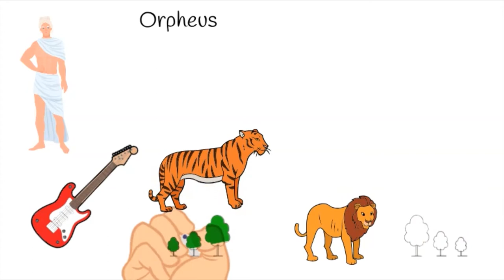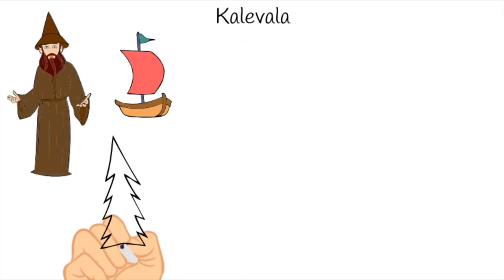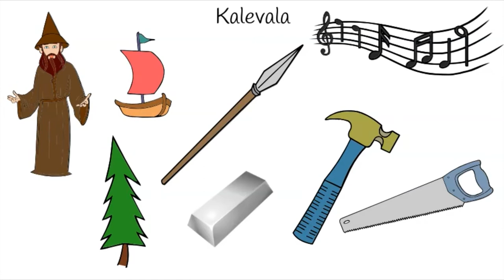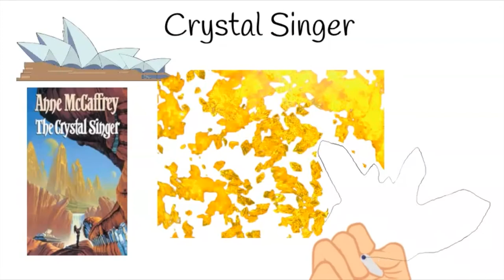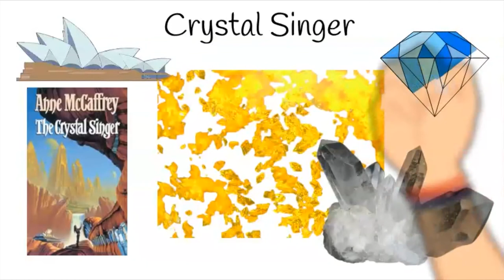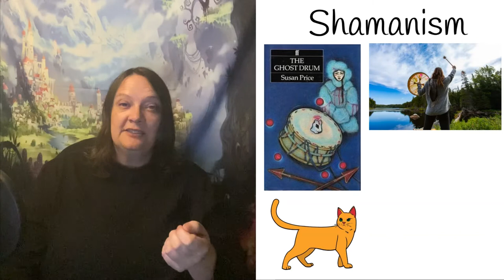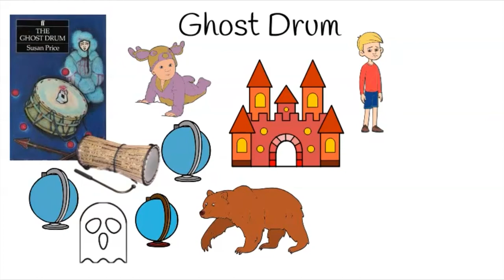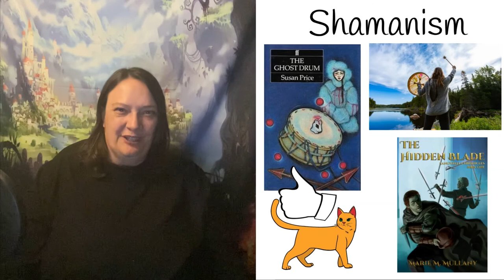How to create a magic system: Musical notes for magical spells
In a continuing exploration of how to build magic systems, let's discus magical music, it's mythological origins, it's use in fantasy and science fiction, it's shamanistic roots and things to bear in mind when building a magical music system!

Chapters:
0:00​​ Intro
1:16 Empathy as the base power
3:00 Lyrics as a spell
6:19 Sonic Power
8:19 Shamanism
9:13 Ghost Drum
11:34 Rainbow Bridges
12:28 Musical Rituals